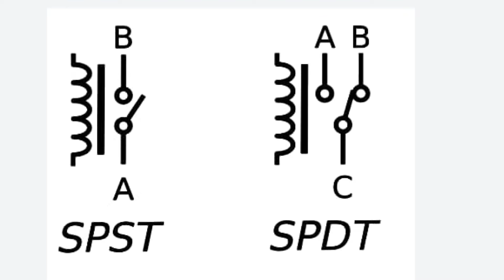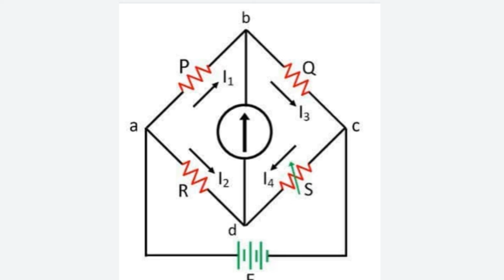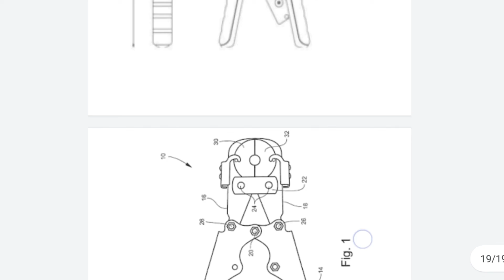Engineering Drawing Answer Key 13/12/2021 | iti engineering drawing